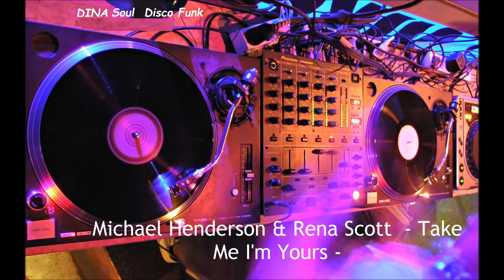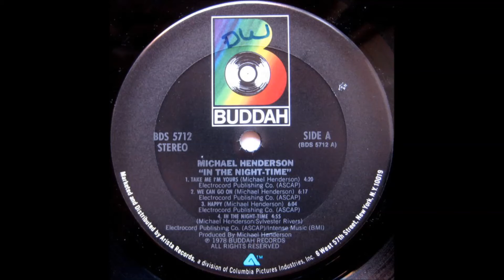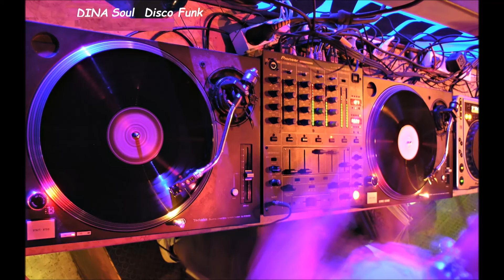Michael henderson & Rena Scott - Take Me I'm Yours (1978)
Album In The Night Time 1978.